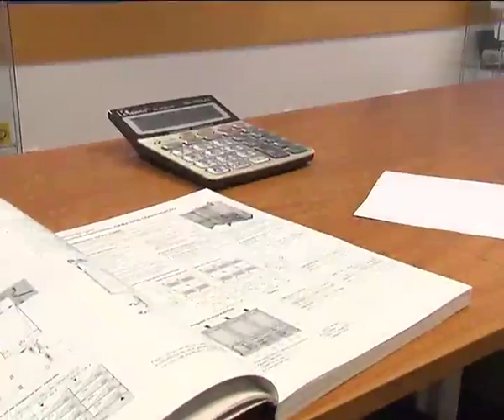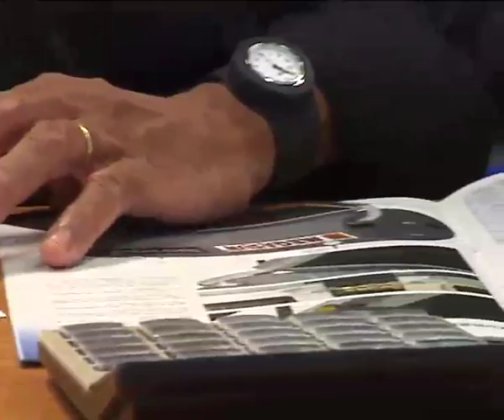Empreendedorismo Imigrante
ACIDI - Programa "Nós" RTP"
Produzido por: Companhia de Ideias